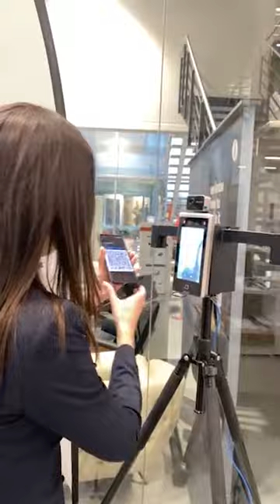Mājokļa drošības risinājumi - BK Latvia seminārs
Šajā video uzzināsi vairāk par aktualitātēm mājokļa drošības jautājumos. Modernās tehnoloģijas nāk soli pretī, lai novērošanas kameras, kā arī citas mājas drošības ierīces būtu ērti un ļoti viegli lietojamas.